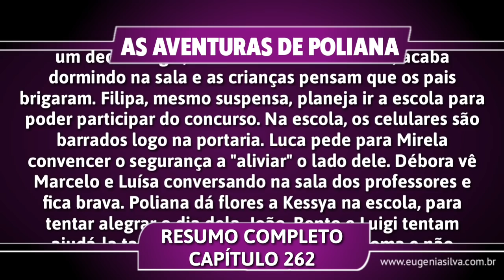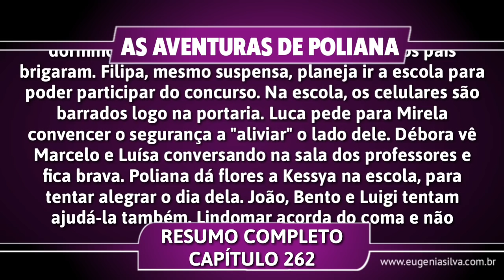As Aventuras de Poliana 16/05/19 (16 de Maio) Quinta-Feira (Capítulo 262) Resumo Completo